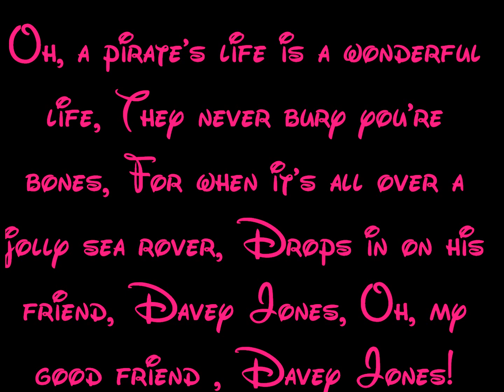A Pirate's Life - Peter Pan Lyrics HD